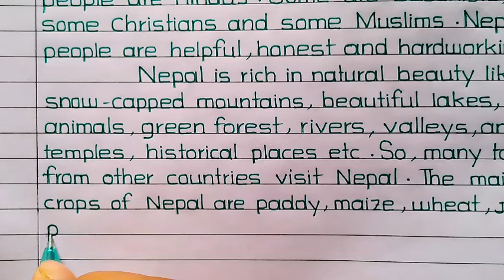My country Nepal Essay/Paragraph 🇳🇵10/20 lines on My country Nepal || Best Trading apps in Nepal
My country Nepal Nepal/Paragraph || 10/20 lines on My country Nepal

Classmate best writing Pen

Linc gel pen

Simple writing Pen-